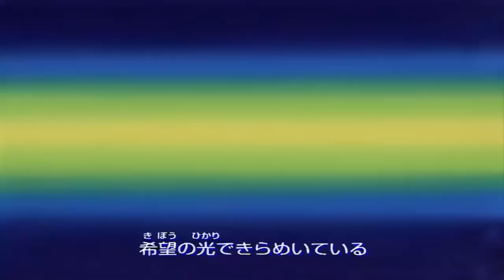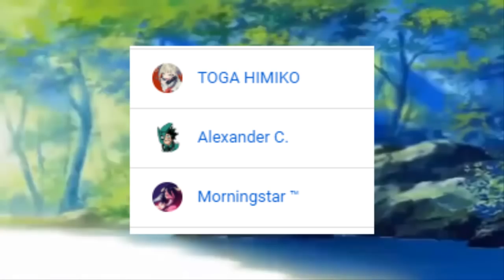MIROKU x SANGO || Sus HIJOS Aparecerán ??? || FECHA de ESTRENO || Hanyou no Yashahime 2020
HOLA AMIGOS LES TRAEMOS UN NUEVO VÍDEO ESTA VEZ HABLANDO SOBRE EL MIROKU X SANGO EN EL NUEVO ANIME SECUELA DE INUYASHA, DEJENME SU OPINIÓN EN LOS COMENTARIOS.

Usa estos códigos de promoción:
Extra 5% Order Over $49, Code: Anime
Extra 7% Order Over $79, Code: Senpai
Extra 10% Order Over $99, Code: Daisuki